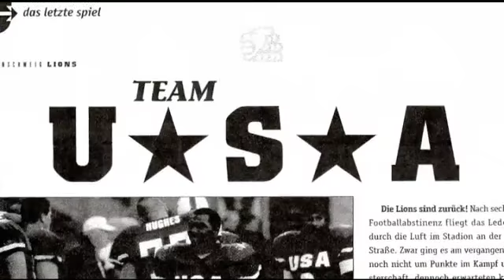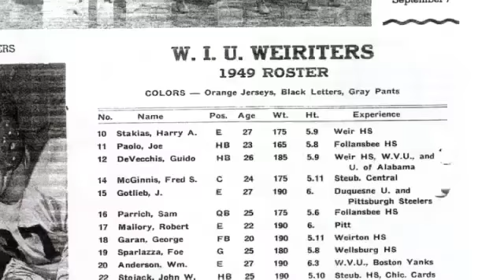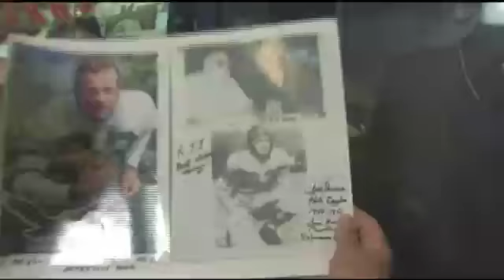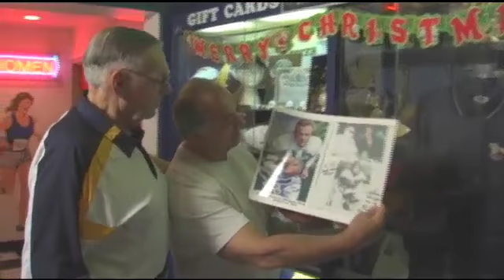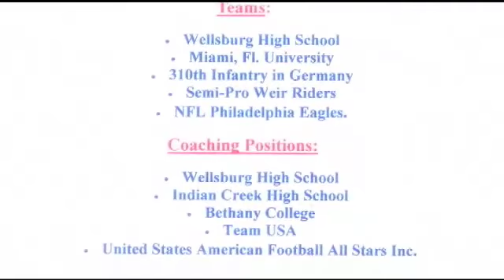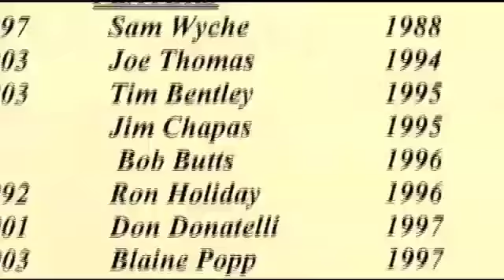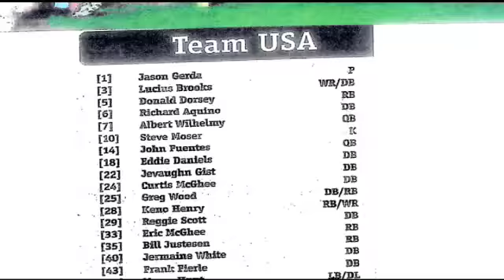Joseph Thomas' Video Interview (Long)